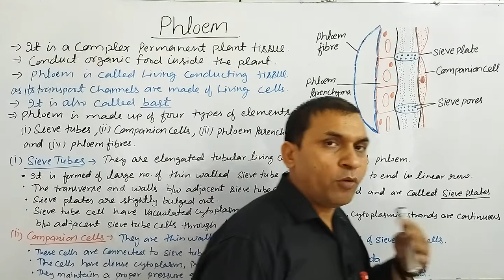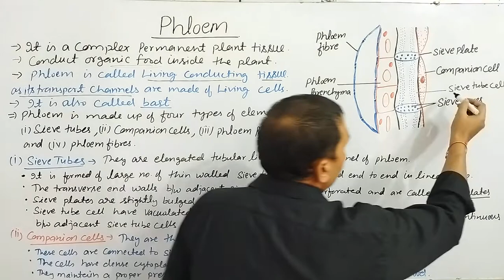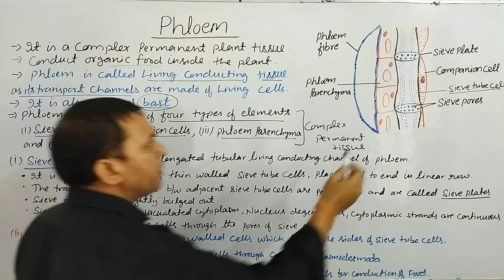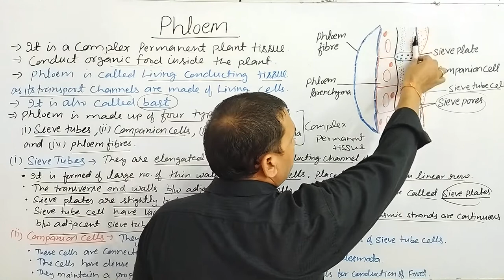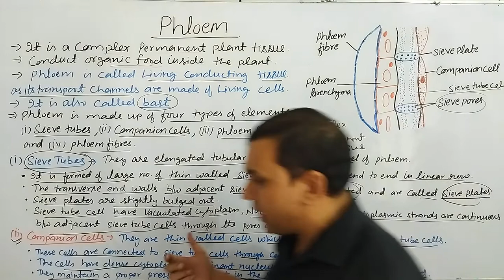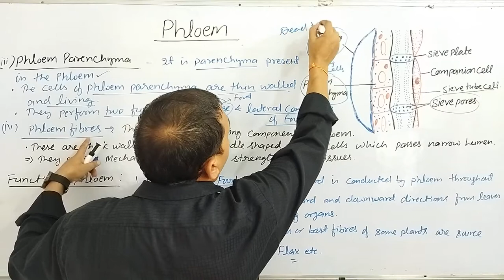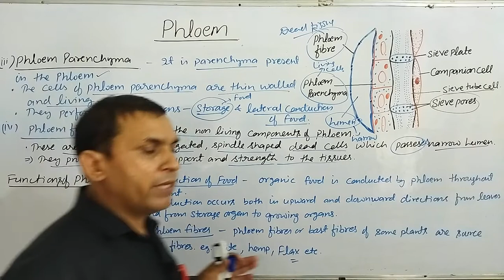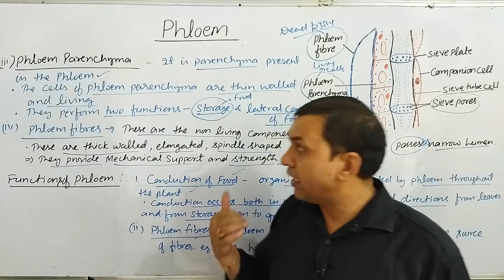Phloem Tissues || Complex Permanent Tissues || 9 CBSE /NTSE || Part 5(B) || ML Ramrayane Sir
Hello Friends

Differences between Xylem and  phloem
part 6
coming soon...

Part 1
Video Lecture link👇👇👇👇

Part 2
Video Lecture Link👇👇👇👇

Part 3
Video Lecture Link👇👇👇👇👇

Part 3 C
Video Lecture link👇👇👇👇

Part 4
Video Lecture Link👇👇👇👇